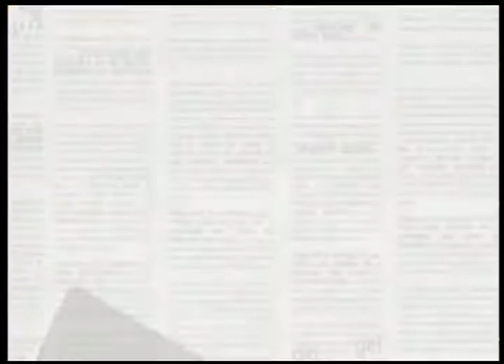Pauta Especial - Campanha de vacinação contra a gripe (BL 1)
Começou a campanha de vacinação contra a gripe de 2017. A novidade esse ano é a inclusão dos professores no grupo de profissionais que recebem a vacina.

Exibição:18/04/2017
Entrevistada: Arlete Farias - téc. do Programa Nacional de Imunização